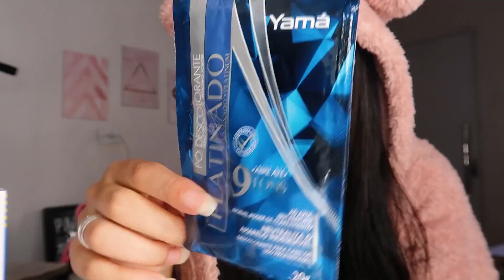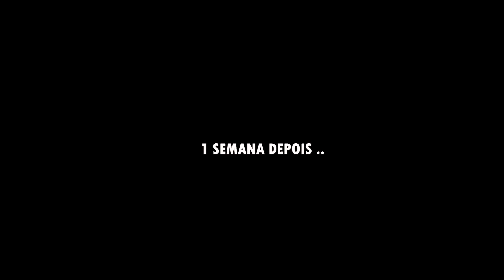PINTEI MEU CABELO DE AZUL E (ficou verde)